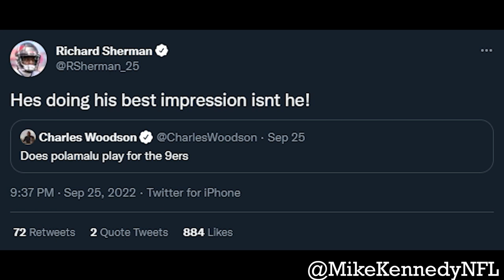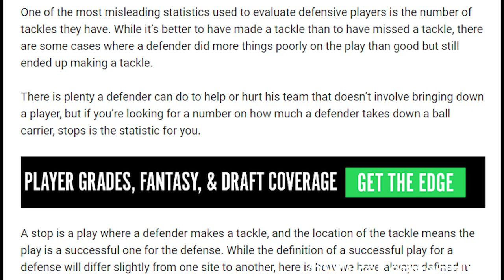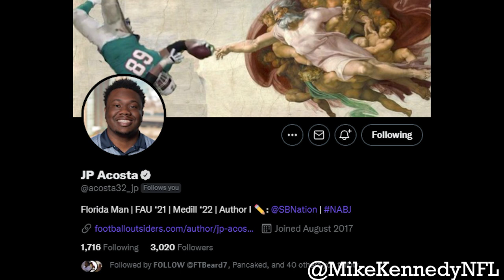Talanoa Hufanga is a MENACE!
In just over a year of time, 49ers safety Talanoa Hufanga has went from a backup safety and special teamer to one of the best all-around players in the NFL and is even drawing Troy Polamalu comparisons... which crazily are not so crazy!

How this menace is transforming the Niners' defense and making his case for the Pro Bowl: